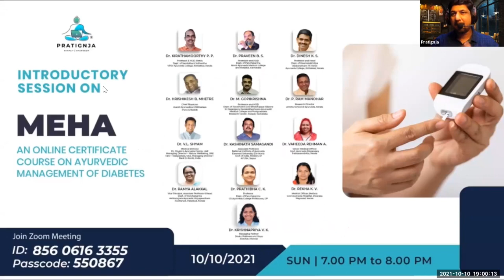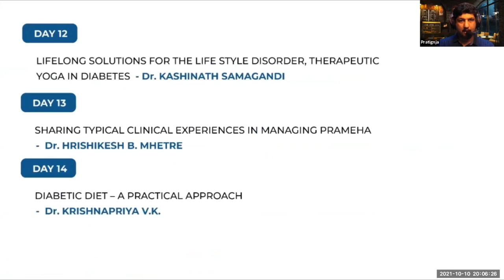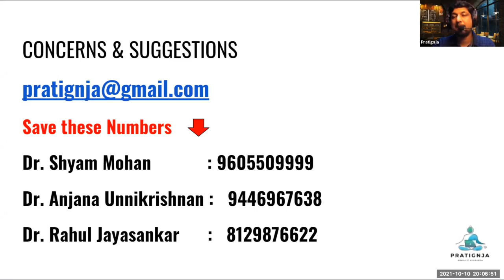PRATIGNJA MEHA INTRO SHORT VERSION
IF YOU WISH TO JOIN THE COURSE, CLICK ON THE LINK BELOW TO REGISTER